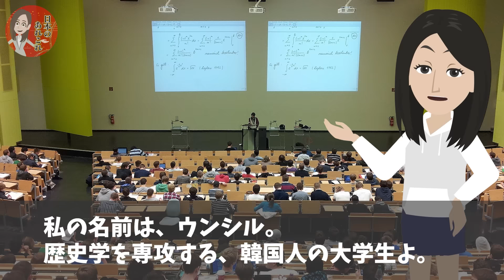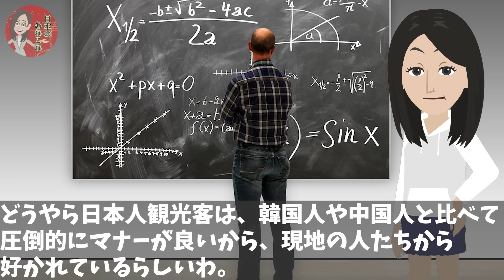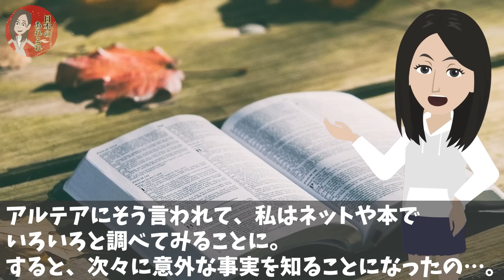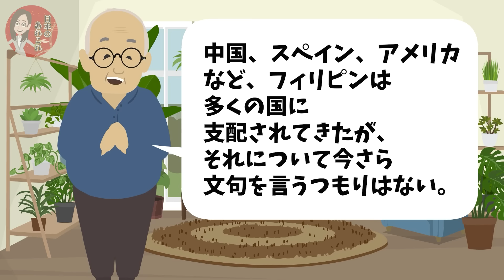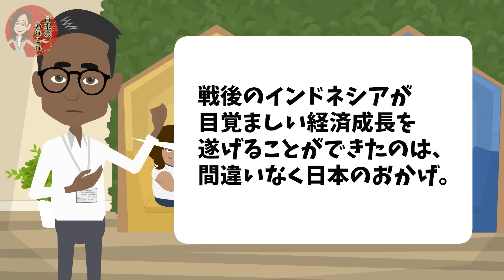【海外の反応】「韓国ではなく日本を嫌うべき…」韓国が東南アジアが嫌う国に納得がいかず真実を調査した結果w【日本のあれこれ】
【海外の反応】「韓国人は母国のことを何も理解していない！」日本の環境対策にブチギレる韓国にドイツ人が完全論破w【日本のあれこれ】

【海外の反応】「もはや日本より韓国の方が清潔になりました！」母国の清潔な環境を自画自賛する韓国人に中国人が猛反撃w【日本のあれこれ】

【海外の反応】「日本は自分たちの歴史を恥じなければならない…」親日ムードも関係なしに日本が嫌いな韓国人…日本企業と韓国との関係を知ってしまった結果…【日本のあれこれ】

■フリー素材